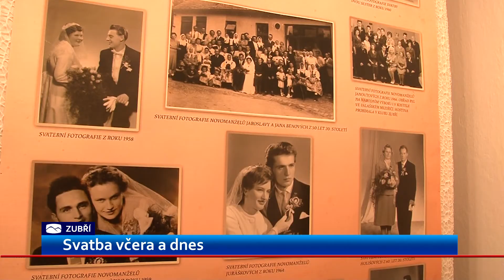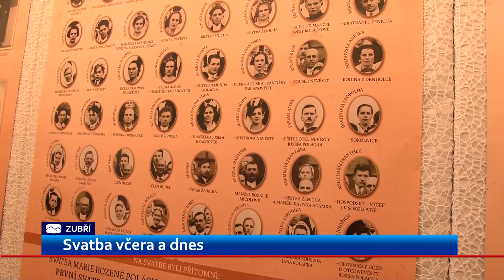V Zubří ukazují na výstavě svatbu minulosti i současnosti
Jak vypadala svatba v minulém století i jak se připravuje v současnosti. To je téma další z výstav, kterou představuje Muzeum v Zubří. K vidění jsou tady i svatební fotografie obyvatel města.